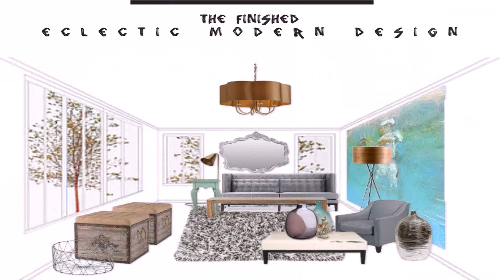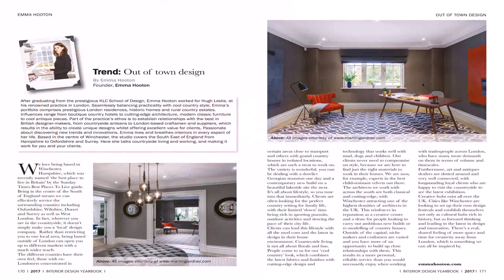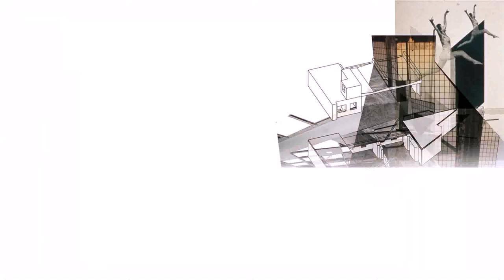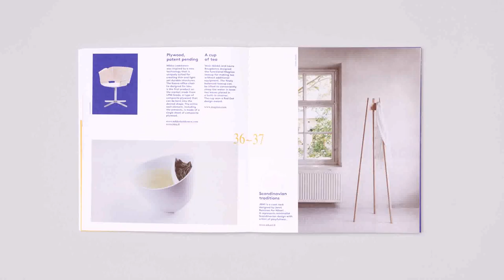Interior Design Yearbook 2017 (see description)